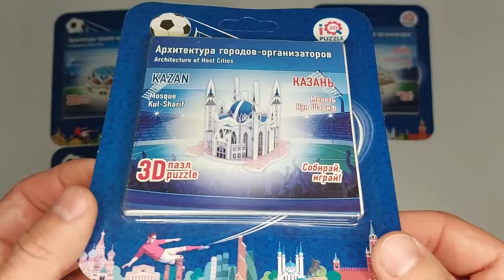Набор Города Чемпионата мира 2018 4